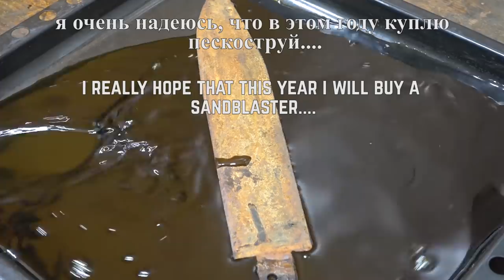Restoration Rusty Handmade BOWIE KNIFE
Hello folks! Today I want to show you a new restoration of the knife. This is a homemade Bowie knife. The customer asked to put the blade in order, make a new handle for the knife and of course, the leather scabbard. The steel of the knife is hardened. He asked not to touch the guard. Obviously, the guard was taken from another knife. Fewer words are more work, let's start the restoration.

As usual, I used rust remover liquid to removed dirty and rust from the blade.
Next, washing, drying and oiling. I made correction of blade and new on the knife. Etched the blade in a solution of 10% nitric acid. To remove the coating on the guard, I used nitric acid, neutralized in warm water with soda. Then washed with water and detergent and soda and wiped dry, then oiled. After, I treated the surface of the guard with a iron wire  brush and etched with a special liquid to give a more interesting and old look.

For the handle of the knife, I chose leather, deer horn and a die made of aluminum. Most often, Bowie knives have handles made of horns, so I decided to give it a try. The knife scabbard was made of leather with a plywood insert. Fastened with glue and sewing. As usual, I made a test for you.

Recipe of the dish:
Meat: beef
Spices: coarse salt, ground black pepper. To taste wine vinegar.
Chop the meat, chop it off, rub with salt and pepper and pour vinegar. Leave on for 30—60 minutes. Fry over high heat. 5—7 minutes on each side. Bon Appetit!